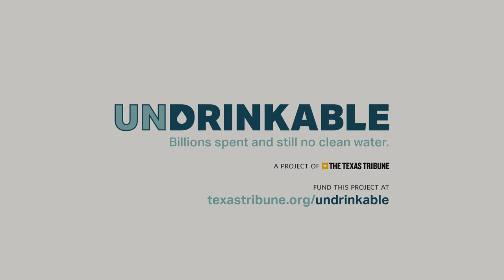Undrinkable: Billions spent and still no clean water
Despite decades and billions of dollars spent trying to provide Texans living along the Mexican border with reliable access to clean drinking water, hundreds of thousands of residents there — the vast majority of them low-income Latinos — still don’t have this certainty. We need your support to find out why.